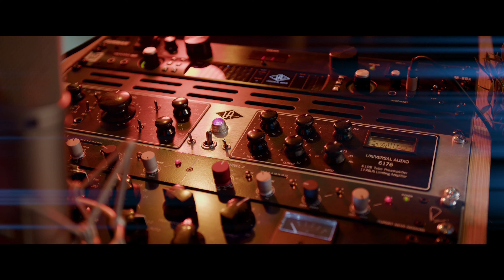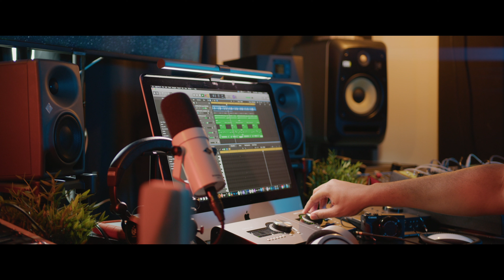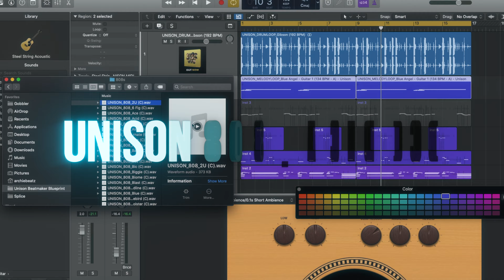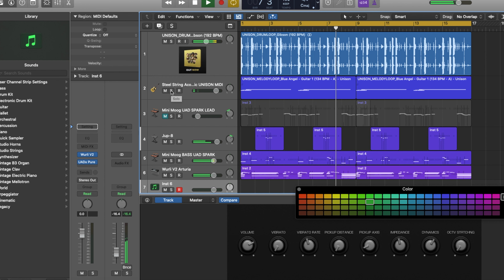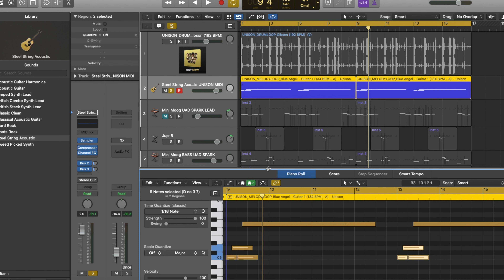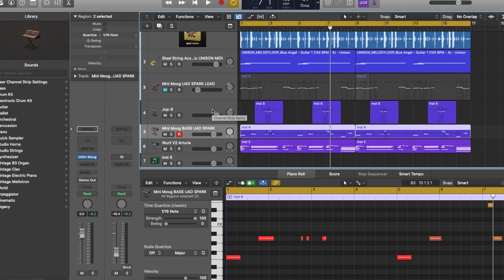Unison BeatMaker Blueprint Pack | A MUSIC PRODUCTION TOOL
sample pack
unison midi chord pack
unison beatmaker pack
making a beat with unison